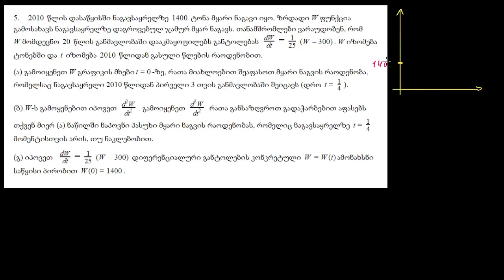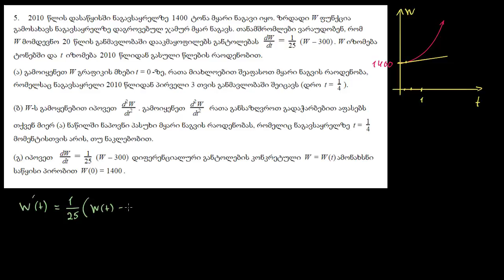2011 კალკულუსი AB ღია შეკითხვა